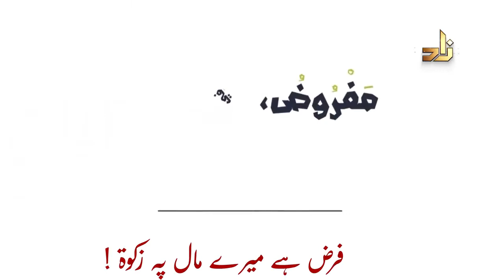الزكاة | Zakaah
كلمات نشيد الزكاة

لِلَّهِ الْحَمْدُ عَلَى الْمَالِ *** فَضْلُ اللَّهِ، فلَا أَنْسَاهْ

لِلْفُقَرَا حَقٌّ فِي مَالِي *** مَفْرُوضٌ، فِي الْمَالِ زَكَاةْ

وَلَهَا مِقْدَارٌ مَعْرُوفٌ *** فِيهِ الْفَرْضُ، وَلَيْسَ سِوَاهْ

فَغَنِيٌّ يُعْطِي لِفَقِيرِ *** عِنْدَ الْحَوْلِ، بِلَا تَأْخِيرِ

بِزَكَاةِ الْمَالِ يُسَاعِدُهُ *** بِبَشَاشَةِ وَجْهٍ وَسُرُورِ

أُعْطِي الْمَالَ لِوَجْهِ اللَّهِ *** لَا أُعْطِي لِرِيَاءِ النَّاسْ

لَا أَطْلُبُ فَخْرًا وَتَبَاهِي *** الْبَذْلُ يُنَمِّي الْإِحْسَاسْ

نَفْسِي بِزَكَاتِي أُعْلِيهَا *** وَأُطَهِّرُهَا، وَأُزَكِّيهَا

وَبِهَا الْأَمْوَالُ أُنَمِّيهَا *** وَإِلَهِي سَيُبَارِكُ فِيهَا

الْبَرَكَةُ تُجْلَبُ بِالْبَذْلِ *** رَبِّي أَصْلِحْ لِي أَحْوَالِي

وَأَعِذْنِي مِنْ شَرِّ الْبُخْلِ *** وَفِّقْنِي لِزَكَاةِ الْمَالِ